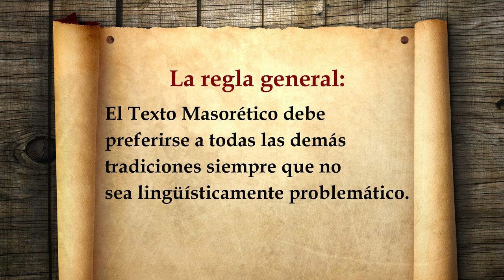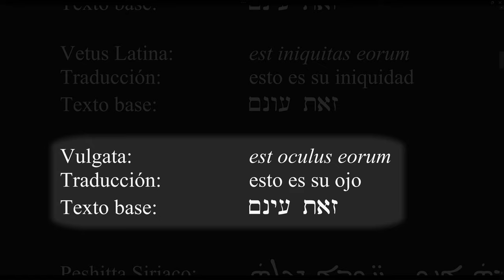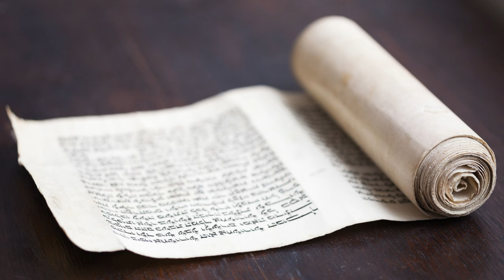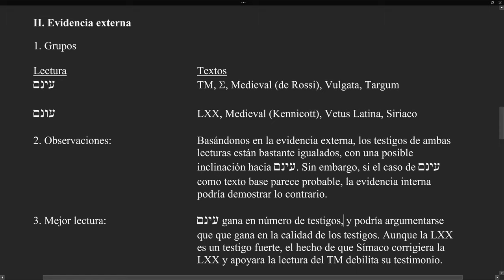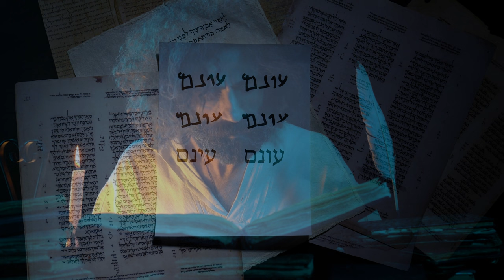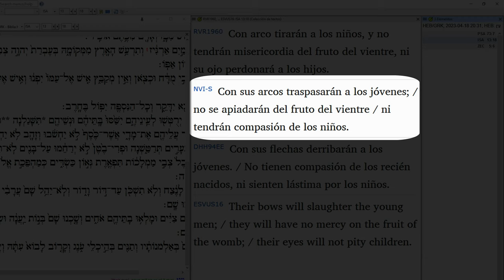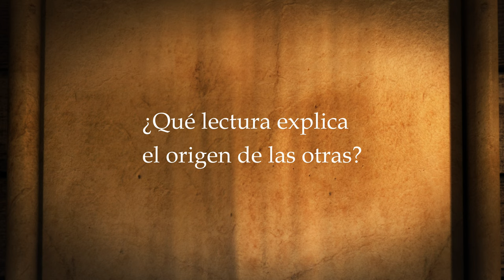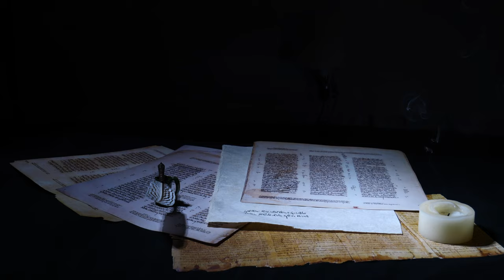ep 12 - Los métodos de la crítica textual de la Biblia hebrea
Ahora que hemos aprendido acerca de los antiguos manuscritos hebreos, las antiguas traducciones de la Biblia hebrea y los tipos de errores que los escribas solían cometer, es hora de hablar sobre la metodología de la crítica textual.

Si piensas en lo que hace un detective para resolver un misterio criminal, hay diferentes formas de hacerlo. Pero hay ciertos principios fundamentales que son ampliamente reconocidos como útiles en la investigación de la escena del crimen. Piensa que los detectives buscarán cosas que puedan ser inconsistentes con lo que saben sobre el escenario o fuera del carácter de la víctima. Por ejemplo, si la víctima no fumaba, pero se encuentra una colilla de cigarrillo en la escena, eso podría ser una prueba importante.

Entonces, en este video trataremos de cubrir algunos de los principios más generales de la crítica textual mientras reconocemos que dentro de estos principios hay una variedad de prácticas. También es importante saber que estos principios no siempre producirán la misma conclusión cuando nos enfrentemos a una variante. Y esto se debe principalmente a que hay tanto que no sabemos sobre lo que sucedió exactamente en la transmisión del texto hebreo, y mucha evidencia no se puede medir con precisión científica. Uno de los grandes críticos textuales de nuestro tiempo, Emanuel Tov, escribe: “En gran medida, la evaluación textual no puede estar sujeta a reglas fijas. Es un arte en el pleno sentido de la palabra, una facultad que se puede desarrollar, guiada por la intuición basada en una amplia experiencia. Es el arte de definir los problemas y encontrar argumentos a favor y en contra de la originalidad de las lecturas.”

Clips de videojuego: Assassin's Creed Origins.